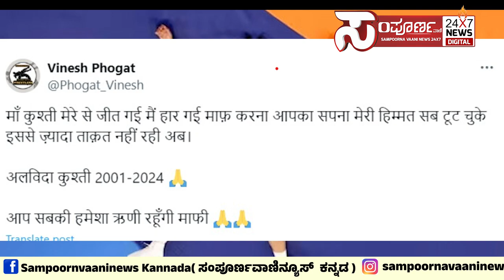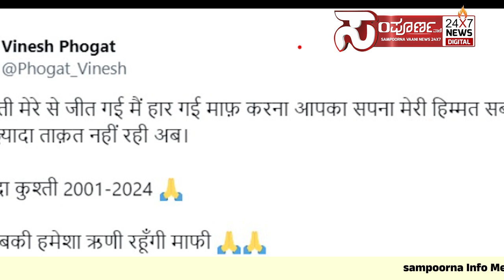ಕುಸ್ತಿಗೆ ವಿನೇಶ್ ಫೋಗಟ್ ಗುಡ್ ಬೈ